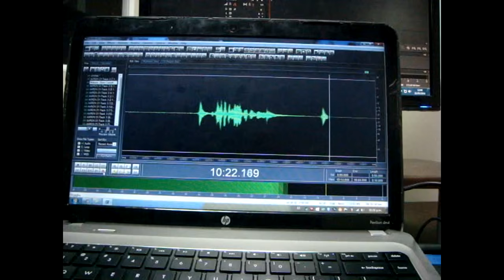Mi Princesa - Victor Muñoz (Cover)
Mi Princesa - Victor Muñoz (Aarón Olivieri Cover)
Aarón Olivieri, 16.
Venezuela

Si quieres que cante alguna canción en español o en inglés, puedes dejármelo abajo en los comentarios! Gracias!